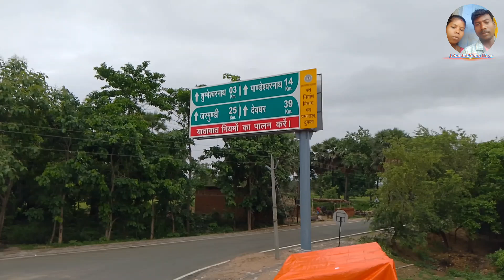Rakes and Hopnmoy Sagun Bapla Part 2 Santali vlog video//joharmaliburuvlogs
Rakes and Hopnmoy Sagun Bapla Part 2 Santali vlog video